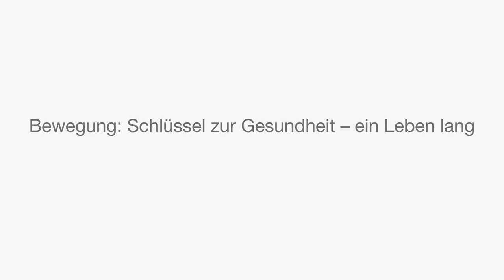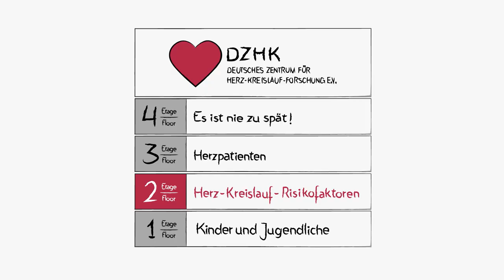Bewegung: Schlüssel zur Gesundheit - ein Leben lang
DZHK-Forscher Prof. Dr. Martin Halle vom Zentrum für Prävention und Sportmedizin der TU München erklärt, warum Bewegung👟🚴🏊 so wichtig für ein gesundes Leben auch mit Herz-Kreislauf-Erkrankung ist. In der 5. Folge der  DZHK-Videoreihe, geht er mit gutem Beispiel voran und nimmt die Treppe.